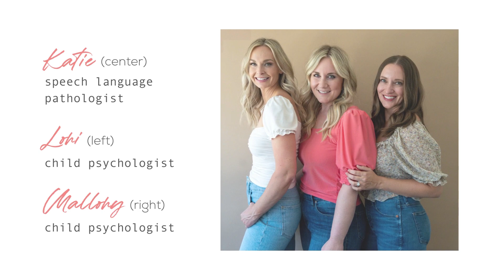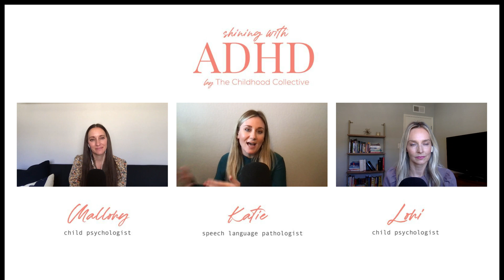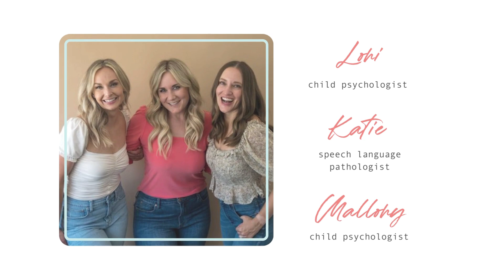ADHD and Building Confidence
Research shows that kids with ADHD tend to have lower self-esteem than their peers. The truth is, they get so many more corrections and instructions than kids who don’t have ADHD. This can really impact how they see themselves. As caregivers, we want to help our kids build confidence. Empowering our children to understand their gifts and talents goes a long way toward developing emotional health. In this episode, our team discusses three simple strategies for building healthy self-esteem in children with ADHD.

We are Lori, Mallory, and Katie. Lori and Mallory are child psychologists, and Katie is a speech language pathologist. We share ADHD parenting tools and tips along with empathy (and a little humor!).

We talk a lot about emotionally healthy kids, and sleep is a huge part of that! That is why we LOVE Zenimal. When bedtime rolls around, we use this screen-free meditation tool for EACH of our kids (really, we do!). It’s amazing for kids who are feeling anxious or need a little help calming their busy body before bed. The best part? Each meditation ends with the most beautiful message: “You’re a good kid!”

LINKS

Free Parenting Guide: 6 Keys to Raising a Happy + Independent Child with ADHD

The Childhood Collective Instagram - @thechildhoodcollective

Have a question or want to share some thoughts?